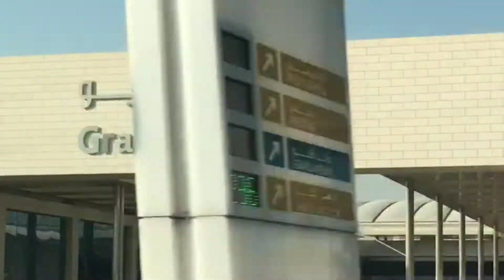THE GRAND AVENUES KUWAIT (THE PLACE TO BE) | Vlog #02 JayWalker Official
I edit my video using iMovie and Sony Vega pro 15